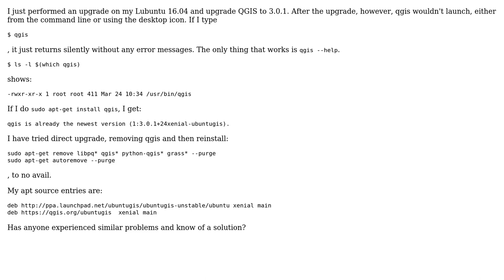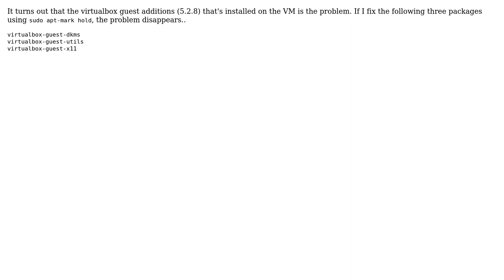GIS: QGIS 3.0.1 does not launch with Ubuntu 16.04 LTS?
With thanks & praise to God, and with thanks to the many people who have made this project possible! You are responsible for your own actions.